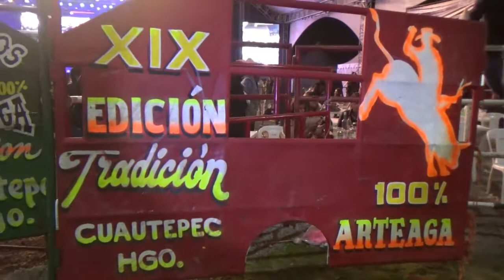XIX. TORNEO DE TOROS DE REPARÓ 🔥📢 PLAZA 🏟️ MÓVIL EL VAGABUNDO 💯 ARTEAGA ⭐⭐⭐⭐⭐ 11-06- 2022.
🥇🐂 "EL DADO" DE RANCHO LA HISTORIA.🎖️ XIX. TORNEO DE TOROS  DE REPARÓ. HIDALGO MÉXICO.